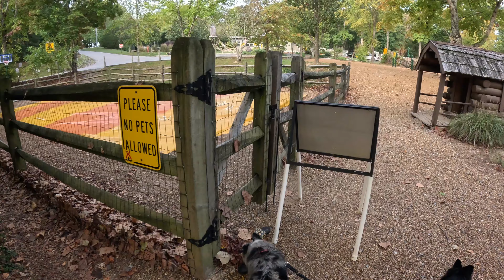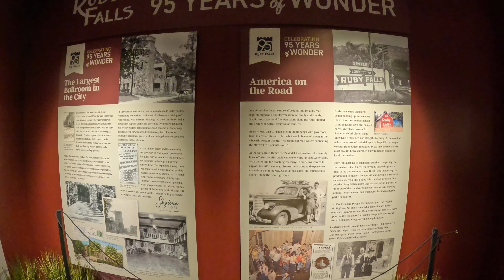Morning Walk Around Lookout Mountain KOA and Explore the Spectacular Ruby Falls - Part 1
Discover the Beauty of Lookout Mountain KOA and Ruby Falls - Part 1

Discovering Ruby Falls: Part 1 - A Spectacular Underground Adventure